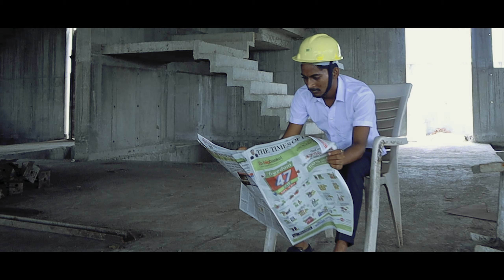Nidarr Cover Dance Video | The Dance Place | VJ Fotography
𝗢𝘂𝘁 𝗡𝗼𝘄
𝗡𝗶𝗱𝗮𝗿𝗿 [𝗠𝘂𝘀𝗶𝗰 𝗩𝗶𝗱𝗲𝗼]

🤘 The Dance Place🤘
Cinematography_  Vatsal Jariwala , Kevin
Video Editor_ Zevin Mahatma .
V I Z E M P R O D U C T I ON.

Original Song Credits:
Written & Composed by Dino James.

Stay Tune for more amazing stuff.

Personal Account :-

Photography and Cinematography Account:-